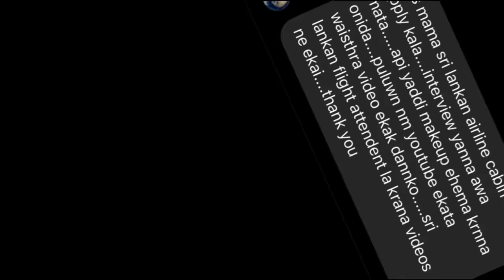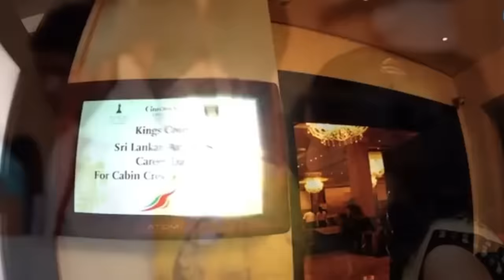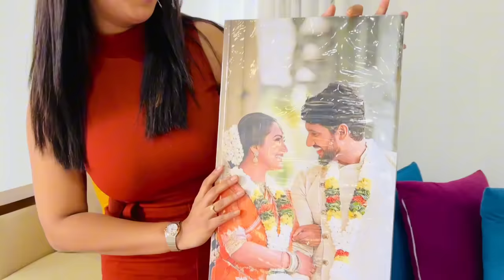එයා ආයෙත් job එක පටන් අරන්ද???😱😱|ඔයාලත් දැන්ම apply කරන්න-Sangeeth Dini Vlogs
Apply Now

Between 18 to 27 years of age as at 01st August 2023 | Application Closing Date: 01/08/2023